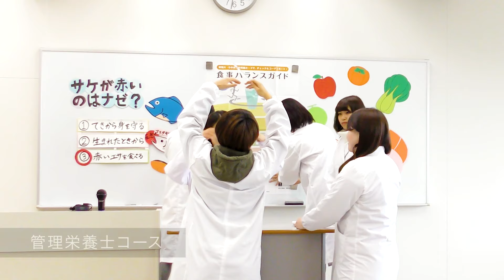酪農学園大学 食と健康学類 ｜ 学類紹介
酪農学園大学　食と健康学類の学類紹介です。